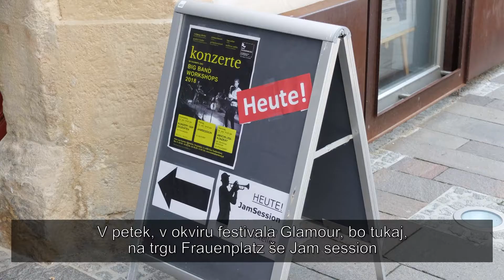90 sekund - Big band festival